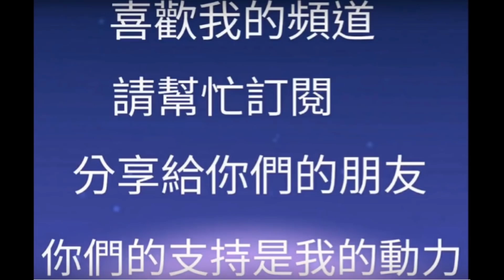十不像凱文人物介紹!!BEN10 全面進化 omniverse 歐美動畫 童年經典39【睿X漫畫】